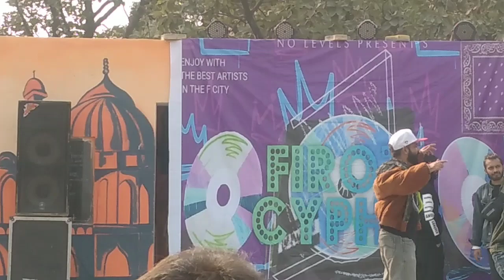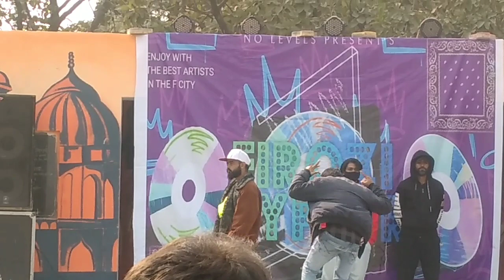Faridabad firozi cypher:rose garden m aye rappers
Faridabad firozi cypher:hamere Faridabad m hua rappers ka thlka aur kya bhul thi k aur kya show Kiya in logo ne kmal kr diya ap log b dekhe firozi cypher ka dhamal mere channel ko like Karen subscribe Karen thanks